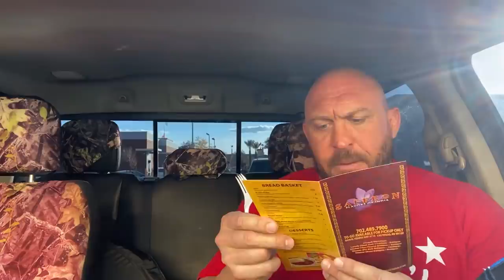Ryback Eats Great Spicy Balls of India Gobi Manchurian Saffron Flavors of India Feeding Time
🚨 FREE BEANIE WITH ORDERS 🚨
Ho Ho Ho... Holy Aspartame and Sucralose! Are your supplements actually holding you back? Avoid artificial sweeteners and colors with the best supplements on the planet, save 20% on The Big Guy Ryback’s Feed Me More Nutrition this Christmas with code HOLIDAY20 on FeedMeMore.com

Personal Videos at Cameo.com/TheBigGuyRyback